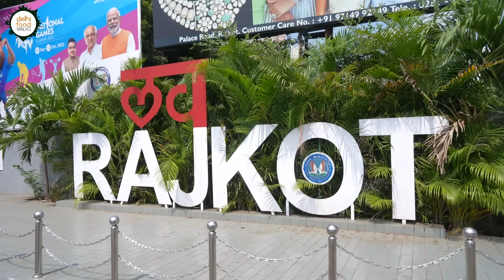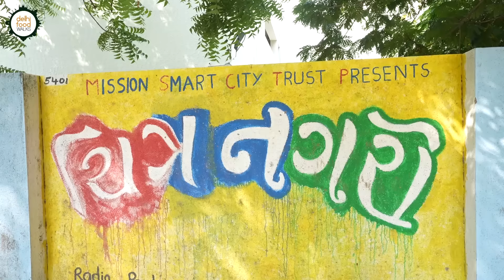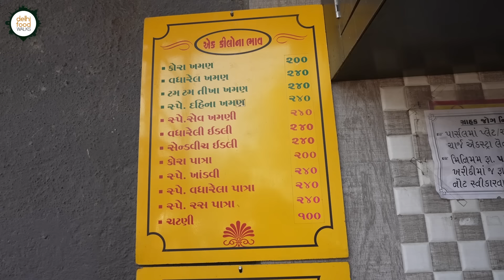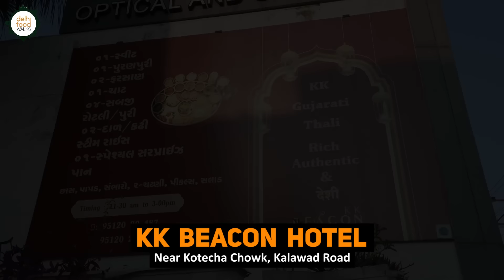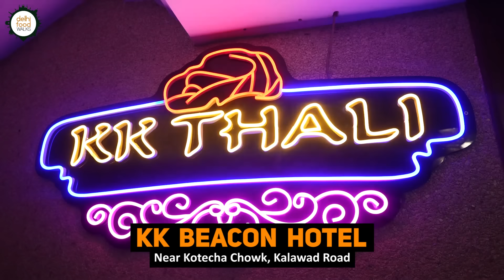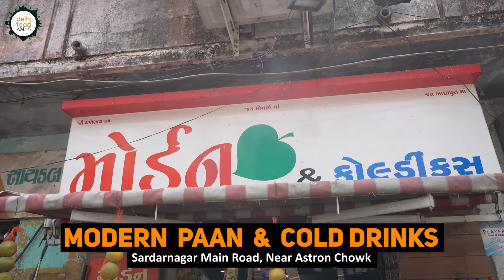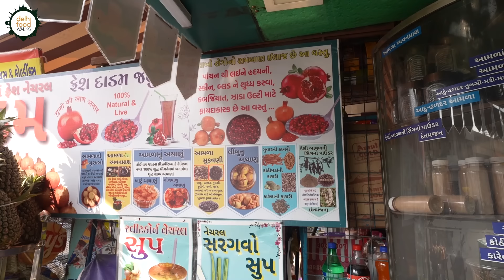Amazing STREET FOOD of RAJKOT in Gujarat I BEST CHIKKI in INDIA, Ras Patra, Dahi Khaman, 100 Basundi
TIME CODES :
0:00  Introduction
0:39  Shri Ganesh Namkeen
2:59  Shiv Shakti Tea Stall
5:04  Shivam South Indian
9:26  Shri Sadguru Khaman House
12:58  KK Beacon Hotel
21:03  Modern Paan and Cold Drinks
23:13  Rajesh Chikki
30:24  Riddhi Siddhi Farm
34:35  Shivshakti Dairy Farm
42:28  Behind The Scenes

Today's episode brings you an immersive day food tour in Rajkot which is another food haven in Gujarat. Let's take you through the places that we had explored with our hosts Anand and Chintan on the last day of our stay in the city.

The first stop was Shri Ganesh Namkeen. This small street side stall with an attractive banner is known for its Indori poha and kachori, which are two inexpensive breakfast options for workers and office goers in this neighbourhood. We opted for the Indori poha as we wanted to start the tour on a lighter note. What makes it different from the usual poha is the presence of fennel and crisp namkeen. Overall it was sweet and spicy.

The second stop was Shiv Shakti tea stall where the genial owner was preparing a huge batch of creamy and strong Rajkot style tea over charcoal fire. This tea was much needed to prepare us for the immersive tour ahead.

The third stop that Anand took us to was Shivam South Indian stall which is run by a family who are originally from Tamil Nadu. We were happy to find a mixed crowd thronging this busy breakfast and brunch point, most of whom were youth. Here we tried their unique dosa fry which is inspired from Tamil Nadu's famous Kothu roti. It's basically a masala dosa that has been chopped up into tiny bits similar to that of a scrambled egg. This buttery and flavourful dish was accompanied by sambar and chutney. We quite liked the unique taste.

The fourth stop was Sadguru Khaman House that is renowned for their classic Gujarati snacks like khaman, spicy khaman, patra, sev khamni, ras patra etc. Our picks were the ras patra and dahi khaman. The former one was fried patra dunked in a tangy and sweet tamarind-jaggery sauce while the later one was bite size khaman dunked in creamy and sweet yogurt. Both the dishes were utterly lip smacking.

The fifth stop was KK Beacon Hotel where we tried their much appreciated Gujarati thali. With nearly 30 different items, mostly Gujarati ones, this thali looked really tempting. Both taste and quantity wise it was phenomenal. Our favourite was the luscious puran puri, matar paneer, ringan dungri sabzi and shrikhand.

To digest all the surfeit meal that we had till now, Anand next took us to Modern Paan and Cold Drinks shop for Limbu Sharbat and Chaas soda. Both of these are considered to be digestive drinks. The first one was prepared with lemon wedges and some spices while the second one with curd and soda.

After this refreshing drinks break, we headed to Rajesh chikki, a popular name in the sweet and dessert space in the city. As the name suggests they specializes in chikki which is a brittle made with different nuts, seeds and jaggery or sugar. The young owner presented us nearly 10 varieties of chikki to taste among which four of them were sweet bites. All of them were so amazing that it was hard to pick a favourite.

Next we went to Riddhi Siddhi Farm for their extremely popular sweet corn soup. This place is all about healthy soup, juices nad condiments that are made with organically grown ingredients. The sweet corn soup had both the kernels and its paste. There were no artificial flavourings. The seet corn used in this comes from the family farm itself.

The last stop of this tour was Shiv Shakti Dairy which we went to visit along with our host Chintan. Here we got the opportunity to visit their huge mechanised workshop which was fully busy